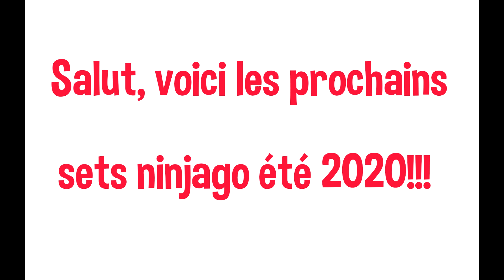Tous les sets de l'été 2020 en vue!!!!😆😆😆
Ça y est je fait une vidéo sur tous les jouets Ninjago été 2020!😁
Avec ma petite musique remixée!!!😎
Et on se retrouve chaque vendredi (ou jeudi ça dépend), la prochaine vidéo sera sur un brick film d'Hidden Side!!! Vous allez adorer et en plus ça sort demain!

Et il y a une petite surprise à 0:46 secondes de la vidéo🤣 ("0:46" est cliquable c'est pour les personnes qui ont la flemme)!
Malheureusement, je ne peux pas faire des vidéos avec mon pote à cause du confinement😥, sinon j'en referai avec mon pote après le confinement😁!!!